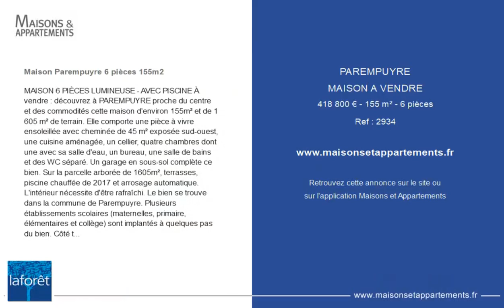PAREMPUYRE - MAISON A VENDRE - 418 800 € - 155 m² - 6 pièce(s)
Référence : 2934

Maison Parempuyre 6 pièces 155m2

MAISON 6 PIÈCES LUMINEUSE - AVEC PISCINE À vendre : découvrez à PAREMPUYRE proche du centre et des commodités cette maison d'environ 155m² et de 1 605 m² de terrain. Elle comporte une pièce à vivre ensoleillée avec cheminée de 45 m² exposée sud-ouest, une cuisine aménagée, un cellier, quatre chambres dont une avec sa salle d'eau, un bureau, une salle de bains et des WC séparé. Un garage en sous-sol complète ce bien. Sur la parcelle arborée de 1605m², terrasses, piscine chauffée de 2017 et arrosage automatique. L'intérieur nécessite d'être rafraîchi. Le bien se trouve dans la commune de Parempuyre. Plusieurs établissements scolaires (maternelles, primaire, élémentaires et collège) sont implantés à quelques pas du bien. Côté transports en commun, on trouve les lignes 57, 22, 77 et 76 du bus à proximité. Les autoroutes A630 et A10 sont accessibles à moins de 10 km. Il y a sept restaurants et un bureau de poste à quelques minutes. Votre agence vous invite à découvrir toutes les originalités de cette maison en vente en prenant RDV avec l'un de nos conseillers immobiliers. Jeffrey BREARD (EI) Agent Commercial - Numéro RSAC : - Bordeaux.

Cette annonce vous est proposée par l'agence LAFORET BLANQUEFORT

|2783728|